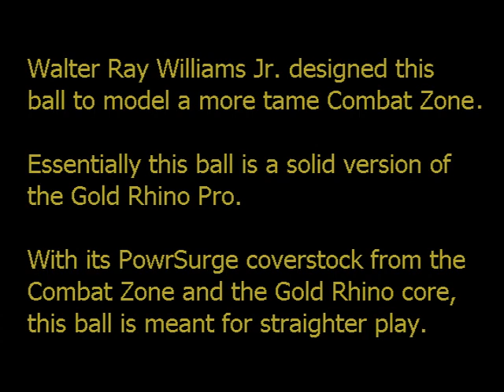Brunswick Walter Ray Williams Jr. MVP - [BowlingChat.net]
Walter Ray designed this ball to be played straighter on the lanes.
Combat Zone coverstock and Gold Rhino Pro core.
I'll demonstrate its strengths and weaknesses in this video.